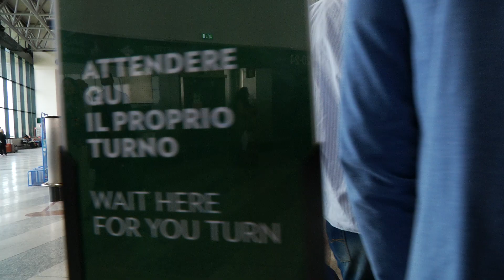"Il ricco il povero e il maggiordomo". Backstage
Alitalia partner del film di Natale 2014 di Aldo, Giovanni e Giacomo: "Il ricco, il povero e il maggiordomo". Distribuito da Medusa, nel film il brand Alitalia è presente sia in iniziative di comunicazione del film, sia come protagonista di alcune delle scene più salienti. Sarà infatti un aereo Alitalia ad accompagnare Dolores, la protagonista del film, nel viaggio verso il suo paese d’origine, e sarà il personale della Compagnia, sia di terra che di volo, ad accoglierla a Milano.

Qui la clip con il backstage del film